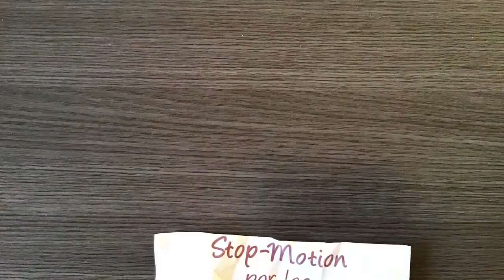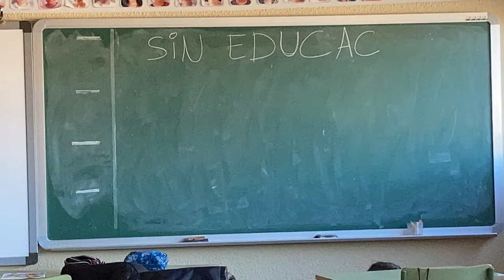Stop Motion por los Derechos Humanos. CEIP Las Cumbres. Móstoles